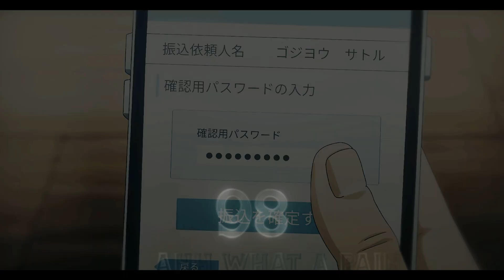FE4ROC1 Mortals - One Piece (Edit/AMV)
Have a nice Day! 💞
Fear: 0:00
Me (Intro): 0:33
My Edit: 0:49
Outro: 1:06
ib: Floby
Anime: One piece and Jujutsu Kaisen
Editing Software
After Effects 2020